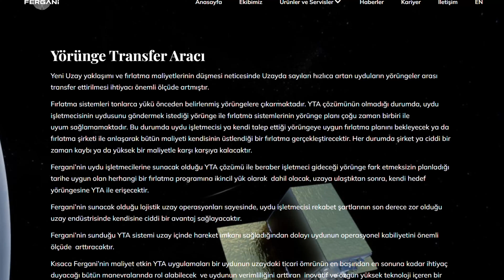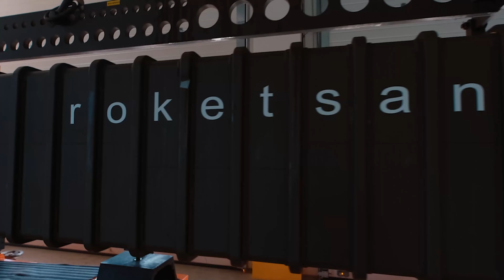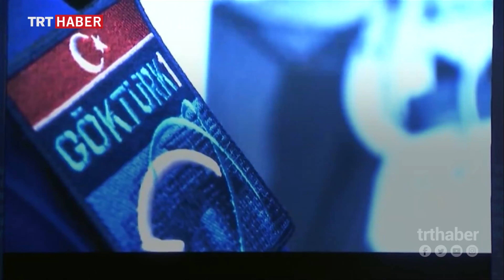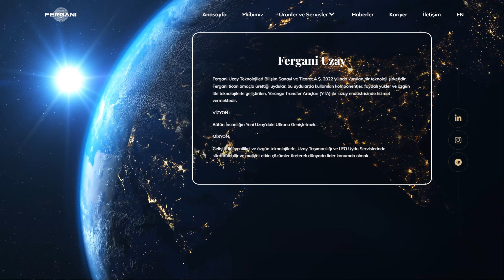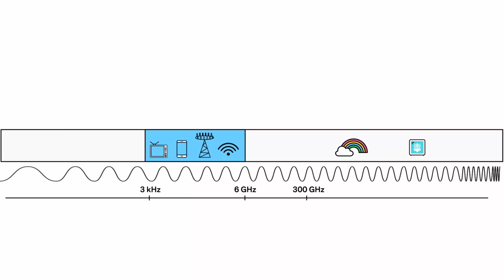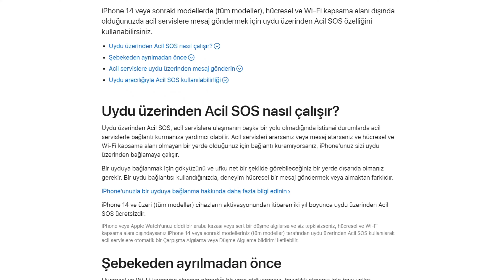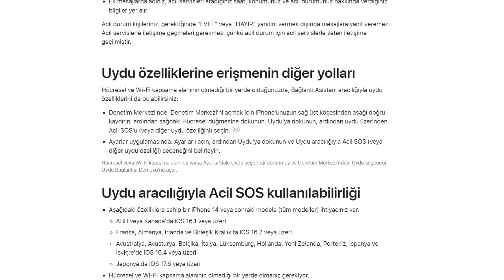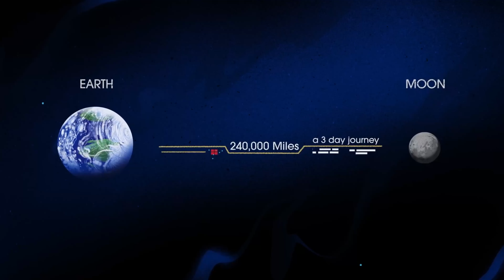Yerli Küresel Konumlandırma Sistemi Hedefi! Fergani Uzay Şirketi! Teknik Ayrıntılarıyla! #2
Bu videomuzda, Fergani Uzay şirketinin vizyonunu ve bunun savunma sanayiindeki önemini ele almaya devam ediyoruz. Takım uydu ve yörünge transfer aracı teknolojisine sahip olan bir ülkenin sahip olabileceği istihbari özelliklere değiniyoruz. Yeryüzünden bağımsız bir güvenlik ağı, takım uydular sayesinde sağlanabiliyor ve böylece kendi ordumuz için özgün bir uzay ağına sahip olmuş oluyoruz. Ayrıca, bu uydular sayesinde yerkürenin herhangi bir yerinden fırlatılan balistik füzeyi tespit edebilme yeteneğine sahip olduğumuzdan bahsediyoruz. Ardından, Türkiye'nin kendi küresel konumlandırma sistemine sahip olabilmesi için gerekli şartları ele alıyoruz. Aynı zamanda bu teknolojiyi ulusal ve siyasi açıdan bir avantaj olarak kullanabileceğimize değiniyoruz.

Takım uyduları kullanarak telefonun çekmediği bir yer olmamasını hem sivil hem de askeri anlamda değerlendiriyor ve güncel teknolojileri ele alıyoruz. İridium takım uyduları, uydu telefonları vasıtasıyla hücresel haberleşme ve bu teknolojinin gelecekteki yeri gibi konuları değerlendiriyoruz. Keyifli seyirler!

00:00 Başlangıç
00:10 Geçtiğimiz Fergani bölümünde neler konuştuk kısaca değerlendirme
00:27 Ne konuşacağız?
00:40 Takım uydu teknolojisine ve yörünge transfer aracına sahip olan bir ülkenin savunma sanayii açısından avantajı nedir?
05:22 Türkiye kendi küresel konumlandırma sistemine sahip olabilir mi bunun için şartlar nelerdir?
07:50 Türksat 6A ile takım uydular arasında fark varlar nelerdir?
10:12 Ku, Ka, S ve L bantlarında haberleşme nasıl oluyor?
13:40 Takım uyduları sayesinde telefonun çekmediği bir yer olmamasını sağlayabilir miyiz?
18:25 Nelerden bahsettik?
18:35 Kapanış

Bölüm Numarası: 368

14:57'de belirtilen Iphone 14 modeliyle birlikte Apple'ın duyurduğu hücresel ve Wi-Fi kapsama alanı dışında olduğunuzda acil servislere mesaj göndermek için uydu üzerinden Acil SOS özelliği